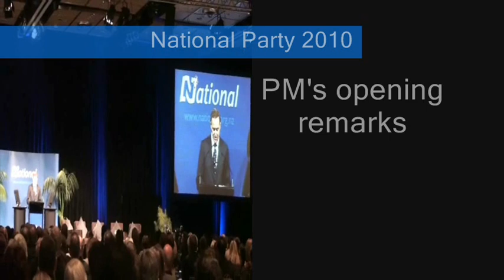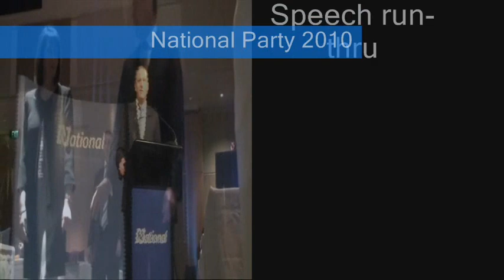Scenes from the National Party conference, Auckland, 2010